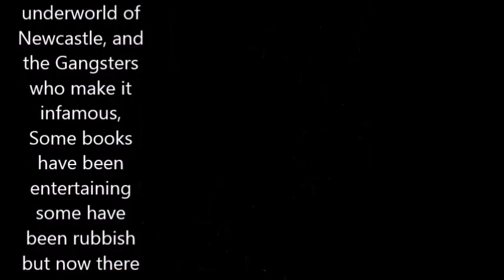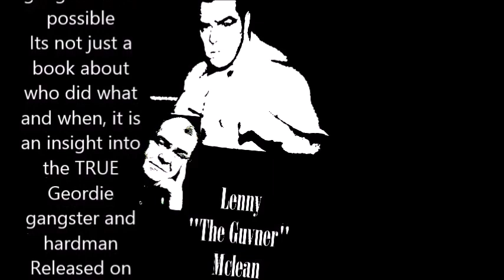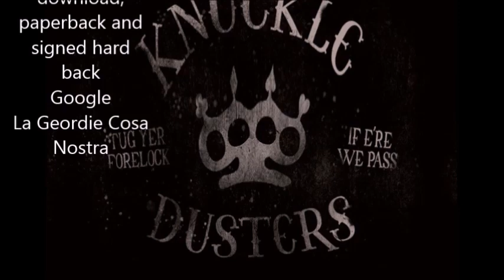newcastle hardmen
Brand new book, a journal of the true Northeast Gangster